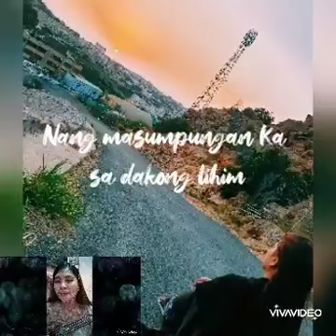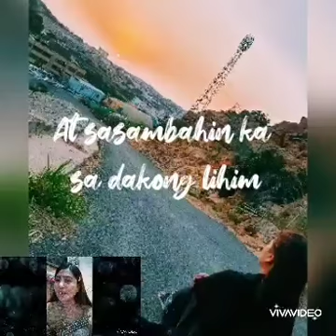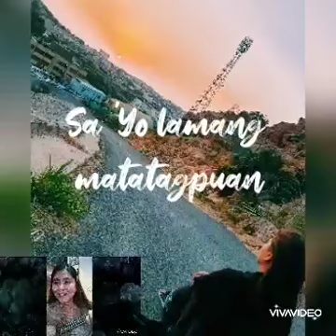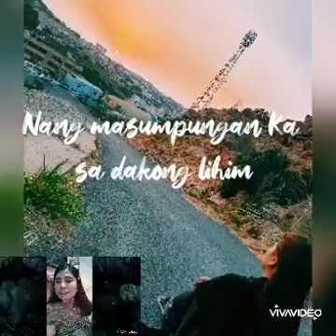Lilim by Victory Worship (Covered Song)